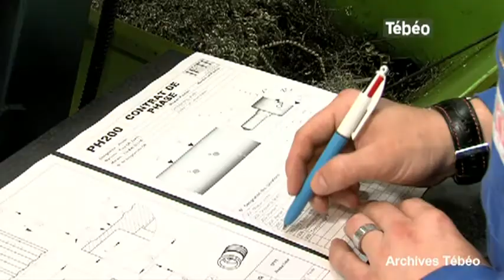Interview de Forough Salami sur la formation professionnelle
Sites webs/blogs, copiez cette vidéo avec le bouton "Intégrer" !
Interview de Forough Salami, conseillère régionale. Elle revient sur le Campus des Métiers de Brest alors que le ministre Thierry Repentin a posé la première pierre de l'édifice. Pour exploitation TV, droits réservés, nous contacter